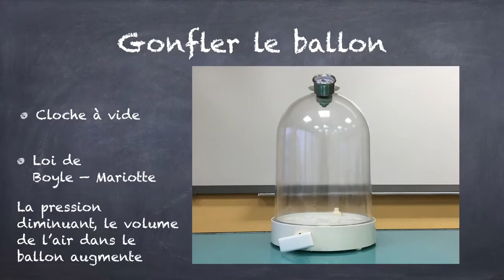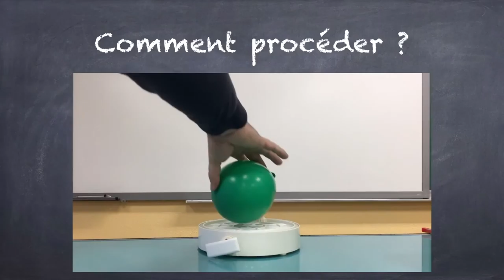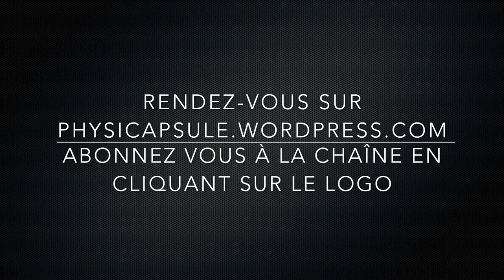La solution du défi Physicapsule de Noël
Voici la solution au double défi lancé pour les vacances de noël.
Félicitations à ceux qui ont trouvé !